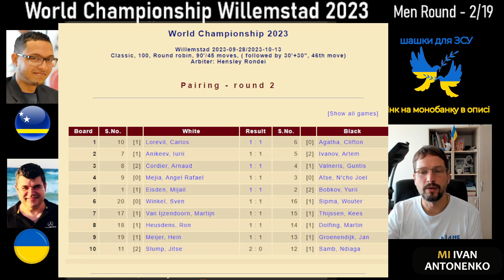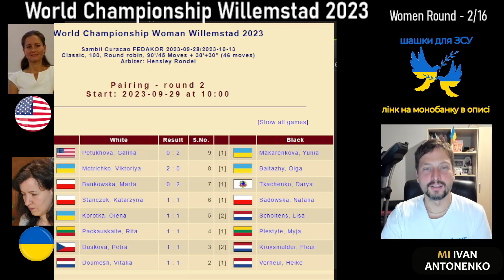Українці на Чемпіонаті Світу в Кюрасао - день 2. Шашки -100.